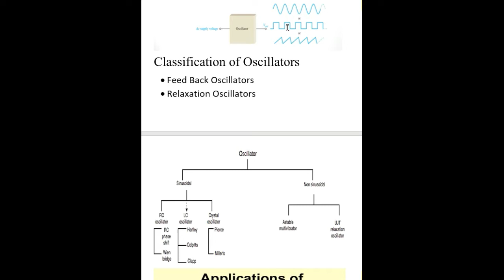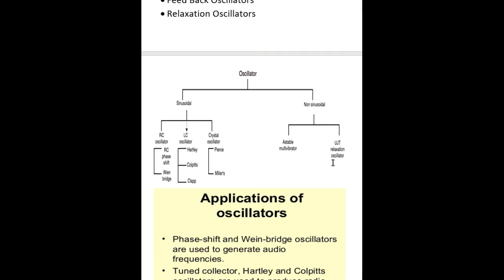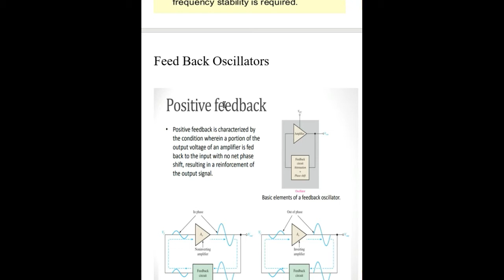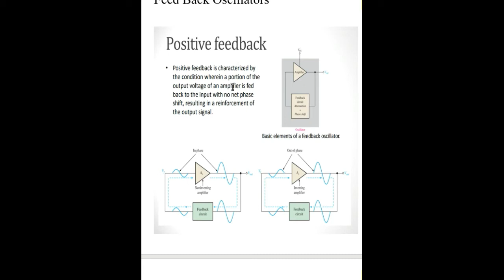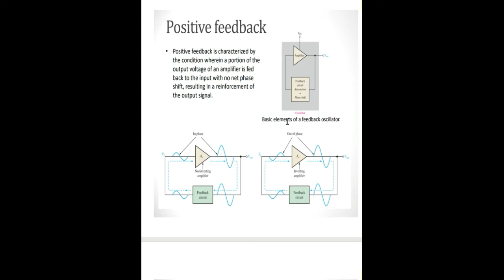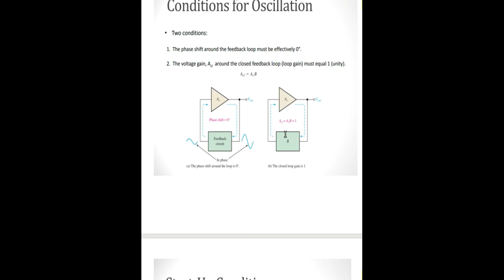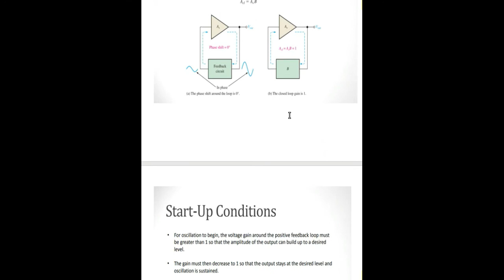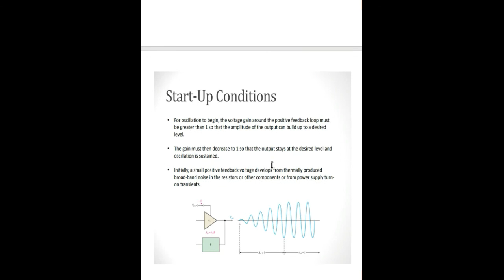The Oscillator Circuits